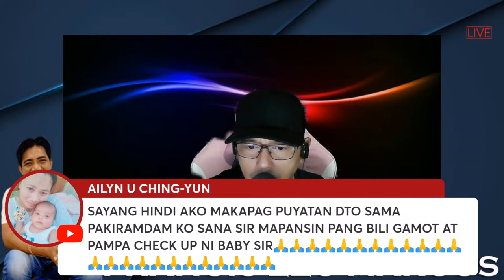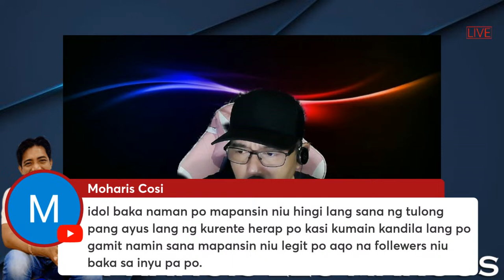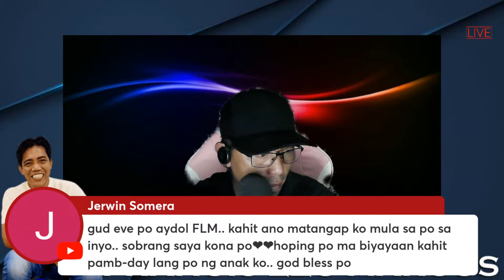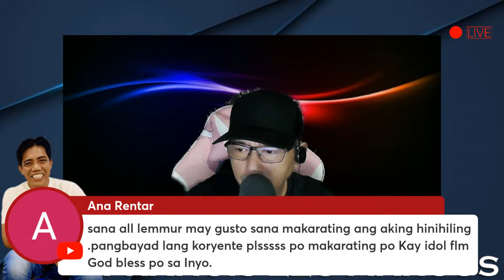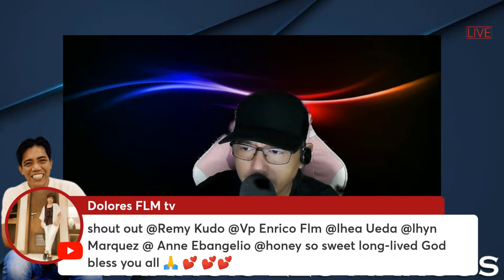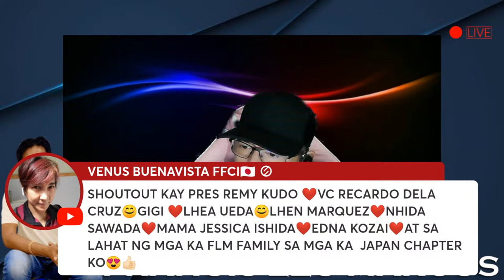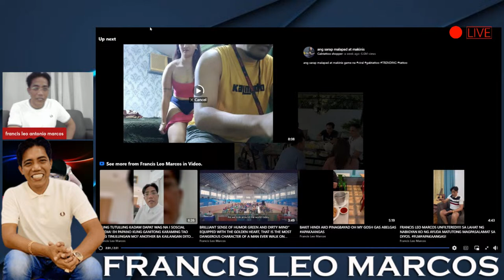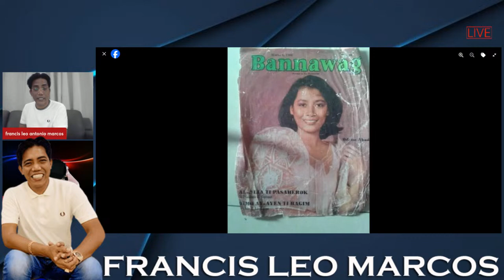"Life is trying things to see if they work." I FLM LANG MALAKAS